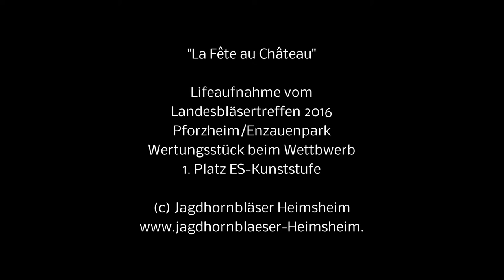La Fete au Chateau - Jagdhornbläser Heimsheim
La Fête au Château. Eines der Wettbewerbsstücke der Heimsheimer Jagdhornbläser. Landesbläsertreffen 2016 in Pforzheim. Sieger in der Klasse: ES-Kunststufe.